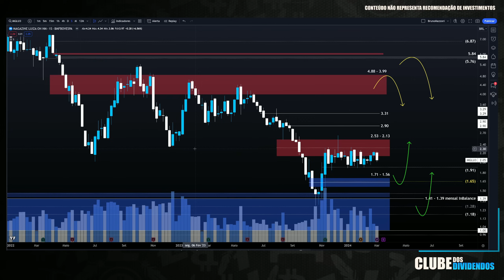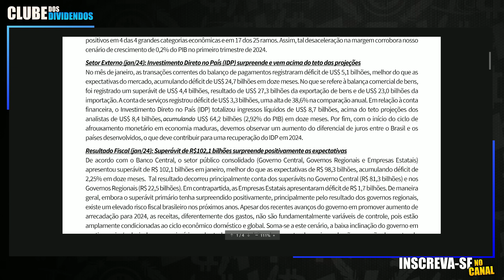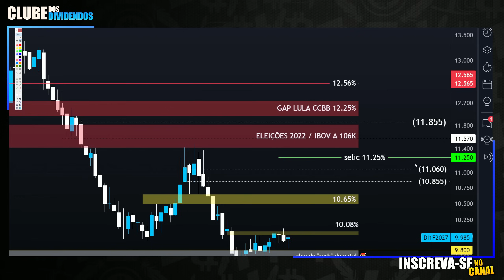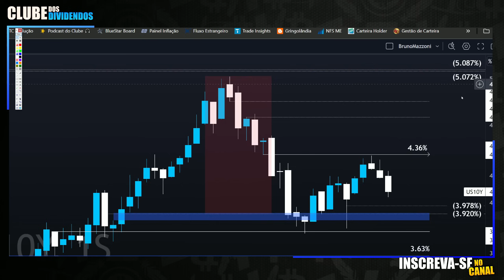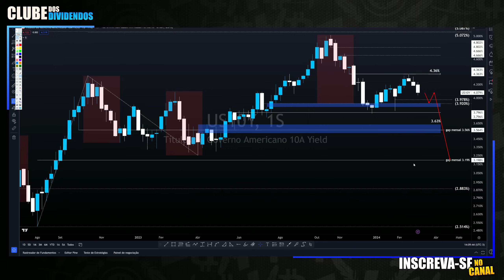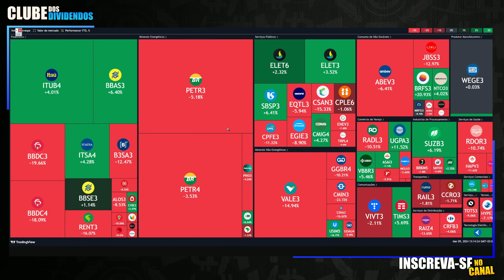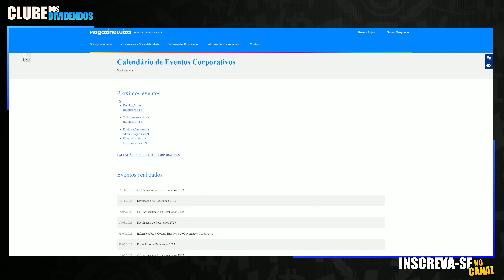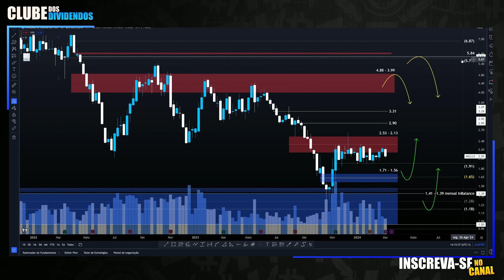MGLU3: VALE A PENA INVESTIR EM MAGALU ANTES DO ANÚNCIO DO RESULTADO EM MARÇO?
Papo de hoje comenta sobre as ações da magazineluiza a magalu ticker
No Vídeo, compartilho Cenário Macroeconômico Pertinente a Empresa, os Fundamentos Atualizados, Múltiplos de Valuation e os dividendos por ação. Adicionalmente, projeto o Preço Teto dividendos Utilizando Metodologia do Bazin e Barsi e o Preço Alvo da ação utilizando análise gráfica. Faça Parte do Clube dos Dividendos no YouTube